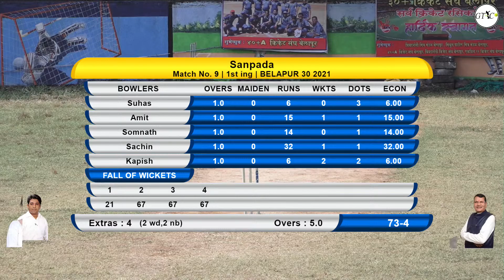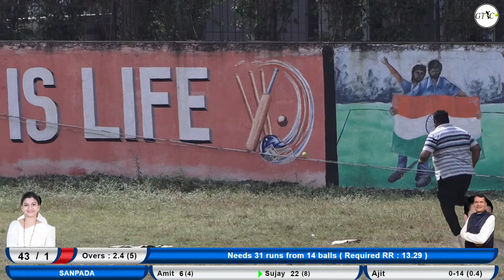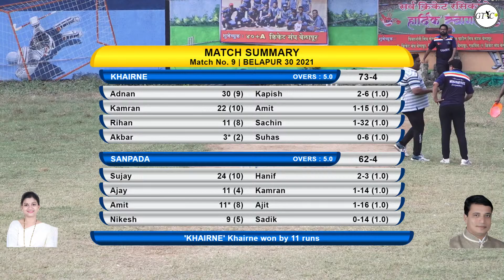khairne v/s sanpada || 30+ belapur tournament || day 2